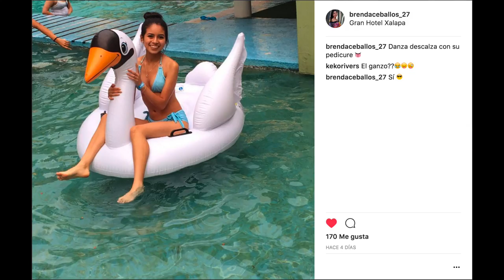Heytube Pool Party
Raúl Martínez Chávez
Director General de Radiotelevisión de Veracruz

Mauro Falcón Contreras
Subdirector de Televisión

José David Vázquez García
Jefe de Producción de Televisión

Rafael Miranda Romero
Jefe de Programación y Continuidad

Carlos Quiroz Cornejo
Jefe de oficina de Programas Infantiles

Productor General: Pamela Rivera
Guionista: Pamela Rivera
Editor: Pamela Rivera
Realizador: Pamela Rivera

Arte Gráfico: Christopher Blue

Vestido y Animación: Luis M. Gonzales Ventura, Rafael Arcos Sayago, Francisco Campos Fernández, Samantha Bravo Nava.

Conductores Externos: Alan Almícar Josafat Mena Martínez, Alan Fernando García , Alejandra Sánchez Baizabal Antolina Castillo Ramírez ,Brenda Ceballos Sánchez, Carlos Emiliano García, Diana Del Carmen Aburto Arguelles, Daniel Martínez Capistran, Elsa Angélica Canedo Valdés, Eunice Mesagosa Gauna, Itati Guiot Culebro, Jasive Betzabé Alba Cruz, Julián Jiménez Hernández , Karen Grissel Castro Pérez , Kenia Lisette Palacios Badillo, Kevin Ríos Aguilar, Leonardo Manuel Martínez , María de Jesús Ángeles Canela, Mario Carmona Hernández, Marilyn Rangel Delfín, Melissa Del Carmen Montero, Nury Chávez Martínez, Ramsés Filobello Ibarra, Samantha Bravo Nava, Sandra Suarez Barajas, Yeshua Hernández Jiménez .